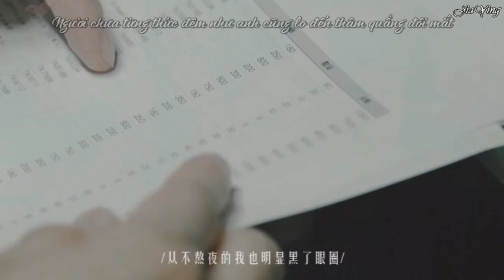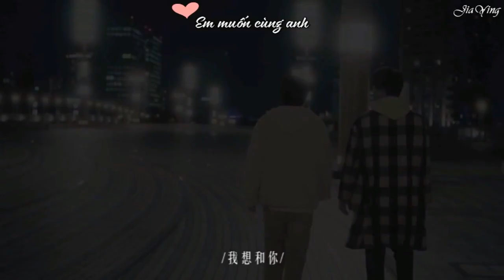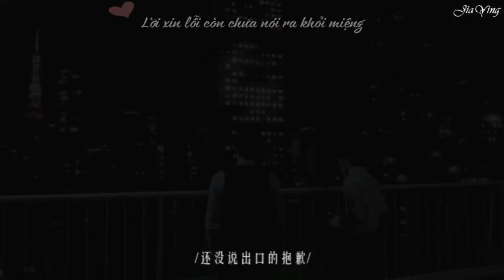[Vietsub] [Kurosawa x Adachi] Chuyến Bay Thao Thức - | Cherry Magic BL FMV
[Kurosawa x Adachi] Chuyến Bay Thao Thức - (Cherry Magic FMV)

Couple: Kurosawa x Adachi  《黒沢×安達》

Phim: "30 tuổi còn zin thì sẽ biến thành phù thủy"  ||「30歳まで童貞だと魔法使いになれるらしい」|| Cherry Magic || Cherry Maho

Owner: @浪矢爷爷啊

Translate & Vietsub by Jia Ying
Effect from Bạc Hà 97